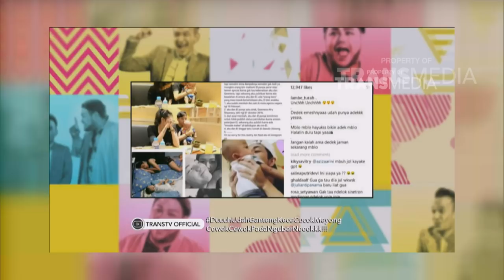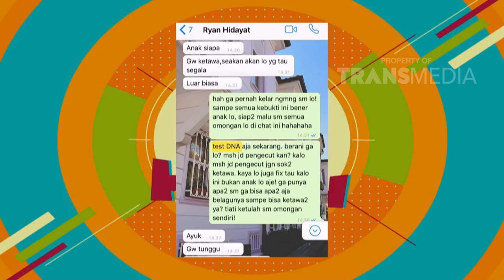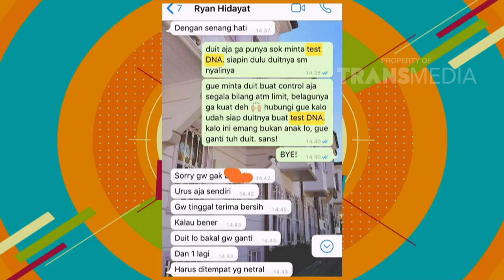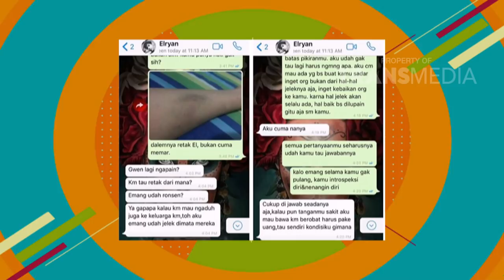PAGI PAGI PASTI HAPPY - Tidak Di Akui Elryan Carlen, Nadya Almira Tantang Tes DNA ! (30/4/18) Part 3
TAYANG SETIAP HARI PUKUL 08.30 WIB